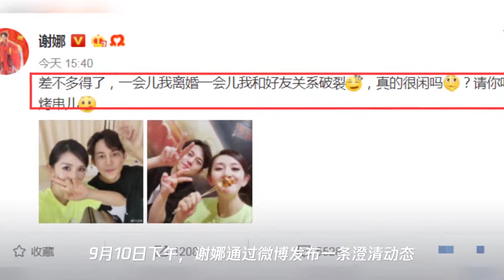谢娜不再忍受,正面回应与何炅关系破裂,6个字让人无话可说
➤Thanks收看！